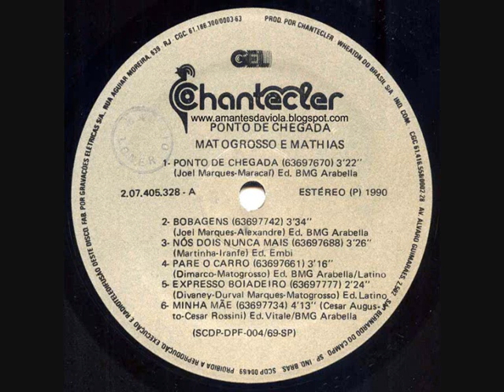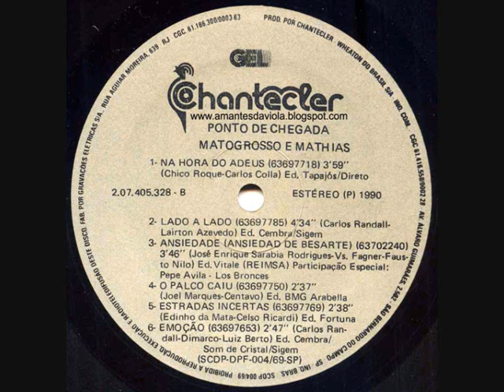Matogrosso & Mathias - Pare o Carro (1990)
Mais uma música do LP "Ponto de Chegada", o 13o da carreira de Matogrosso & Mathias.